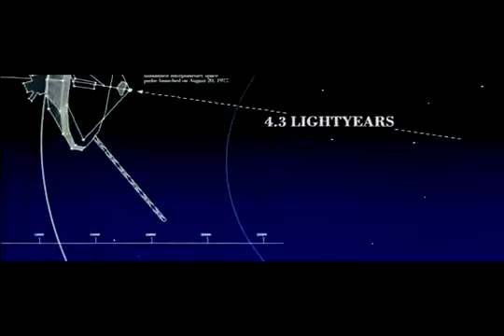2009 Adam Official Trailer 1 HD Fox Searchlight Pictures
2009 Adam

Production: Fox Searchlight Pictures
Director:  Max Mayer
Cast:
Hugh Dancy ... Adam Raki
Rose Byrne ... Beth Buchwald
Peter Gallagher ... Marty Buchwald